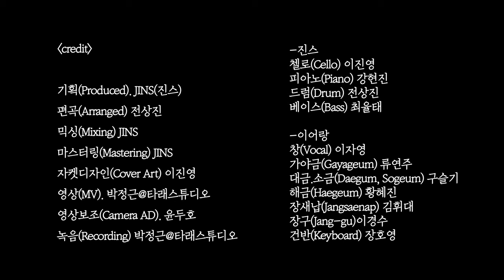첼로가 노래하는 진스 - 진스 아리랑(JINS ARIRANG) (with 이어랑, 상생, 인클래식, 성신콰르텟)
JINS – 진스 아리랑(with 이어랑, 상생, 인클래식, 성신콰르텟)

3.1운동 및 대한민국 임시정부 수립 100주년을 맞는 광복절을
기념하며. 진스 그리고 상생. 이어랑. 인클래식. 성신콰르텟.
이 다섯팀, 총23명의 연주자가 함께한 진스 아리랑.

독립군들이 용기를 돋우기 위해 부른 ‘광복군 아리랑’
우리에게 제일 잘 알려진 ‘경기 아리랑’
경상도의 대표적인 ‘밀양아리랑’
세 곡을 엮어 여러 아티스트들과 광복절을 기념한다.

각종 스트리밍 사이트에서 들으실수있어요

[credit]

기획(Produced). JINS(진스)
편곡(Arranged) 전상진
믹싱(Mixing) JINS
마스터링(Mastering) JINS
자켓디자인(Cover Art) 이진영
영상(MV). 박정근@타래스튜디오
영상보조(Camera AD). 윤두호
녹음(Recording) 박정근@타래스튜디오

-진스
첼로(Cello) 이진영
피아노(Piano) 강현진
드럼(Drum) 전상진
베이스(Bass) 최율태

-이어랑
창(Vocal) 이자영
가야금(Gayageum) 류연주
대금.소금(Daegum, Sogeum) 구슬기
해금(Haegeum) 황혜진
장새납(Jangsaenap) 김휘대
장구(Jang-gu)이경수
건반(Keyboard) 장호영

-상생
창(Vocal) 오단해
허디거디(Hurdy-gurdy) 김동건
바우런(Bodhran) 최힘찬

-인클래식
바이올린(Violin) 오빛나 조이레
비올라(Viola) 한별
플룻(Flute) 최정화
트럼펫(Trumpet) 정인서
바순(Bassoon) 장혜정

-성신콰르텟
바이올린(Violin) 엄하나 강연경
비올라(Viola) 류현진
첼로(Cello) 이진영